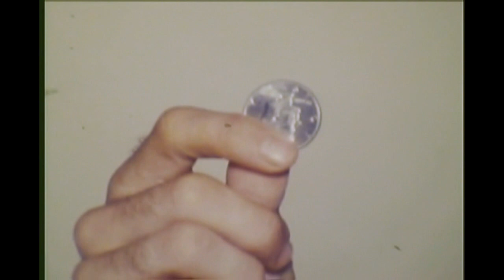Vietnam Vet Robert Blackmon still battling to walk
Reported by Sally Jasper for Channel 10 Newsbeat on September 15, 1976.